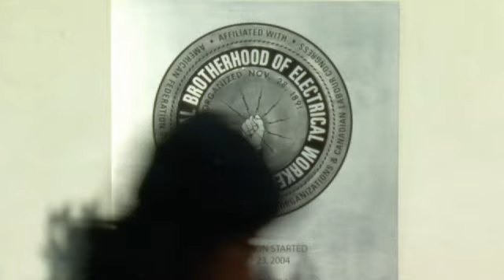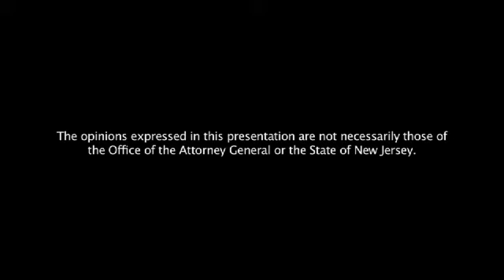Attorneys Join IBEW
Recently attorneys at the New Jersey Attorney General's office tell why they came together to and joined the IBEW.They wanted respect in the workplace, to be treated fairly,  to ensure that promises made to were kept, and to have the power to change things in their workplace.